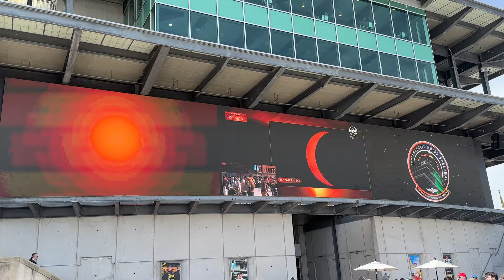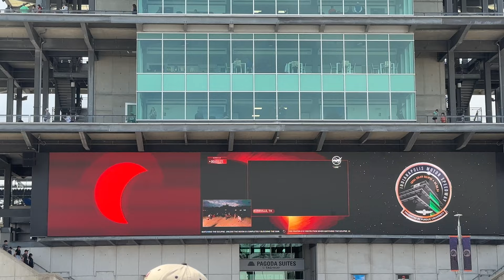SOLAR ECLIPSE 2024 | TOTAL DARKNESS at the Indianapolis Motor Speedway!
Brace Yourself! as Brent and Grace take you to the Indianapolis Motor Speedway for an up close look at the Great American Eclipse of 2024!  Indianapolis fell directly in the path of totality, and we got out in the field with 50,000 of our friends to document this once in a lifetime event!  Seeing it in person brought us both to tears, hopefully our video will give you even a percentage of the excitement and wonderment that we felt that day.

Video credit to WTHR Channel 13 News in Indianapolis